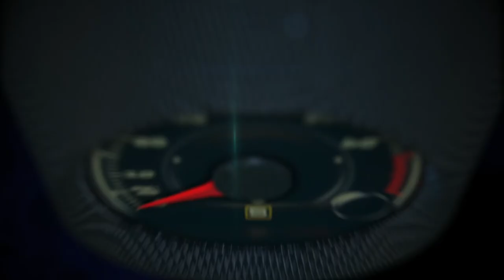Genesis Essentia Concept, Best in Show at the New York Auto Show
Genesis unveiled its groundbreaking Essentia Concept at the New York International Auto Show.

The all-electric, high-performance concept elevates and reimagines the “Athletic Elegance” design paradigm, while providing a vision of future Genesis product performance and technology.

Essentia is the brand’s first battery electric vehicle and features a lightweight carbon-fiber monocoque, a robust, multi-motor electric powertrain, and a custom-tailored interior. Essentia is the brand’s initial concept for a true GT car and challenges the status quo as the ultimate manifestation of Genesis design and engineering. As a capable, thrilling sports car designed to counter the complexities of a modern lifestyle, Essentia offers serenity, clarity, and beauty.